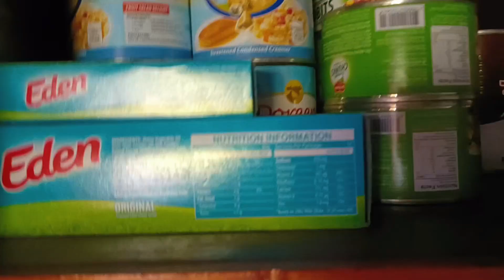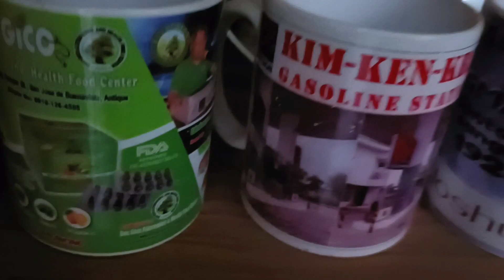House Tour Bong's house 🏠